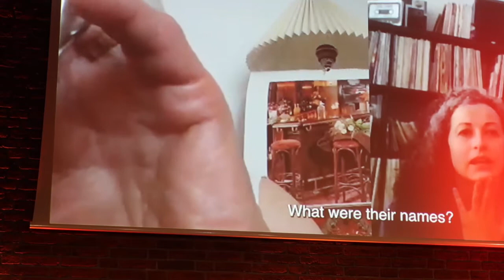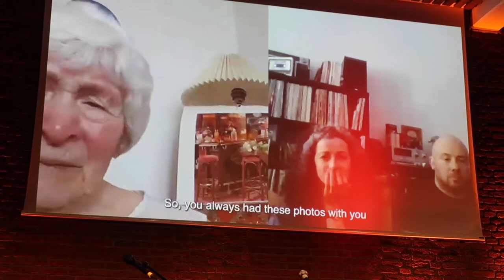Прем’єра постанови «Пісні Бабиного Яру»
У неділю, 21 листопада, у лондонському JW3 (Єврейському громадському центрі) відбудеться прем’єра постанови «Пісні Бабиного Яру»; 7 грудня її зможуть побачити в Києві.
Автори проєкту, Міжнародна мистецька організація Dash Arts із Лондона, спробували за допомогою музикальних засобів, віршів прози, а також оповідання 93-річної Рахіль Бланкман, яка втратила в Бабиному Яру всю свою родину, розповісти про одну з найстрашніших трагедій минулого століття. Виконують пісні Світлана Кундиш, Мар’яна Садовська і Юрій Гуржи.